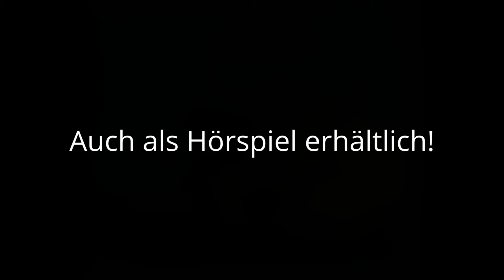epic - Verborgenes Königreich (Trailer)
Das neue 3D Spektakel von den Machern von Ice Age und Rio! Auch als Hörspiel ab 17.05..